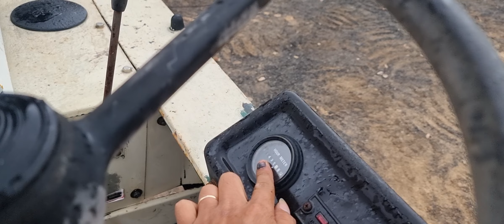79tr.. rùa ba cầu 6 bánh động cơ hai máy dầu.có ben..lh.0835.585879